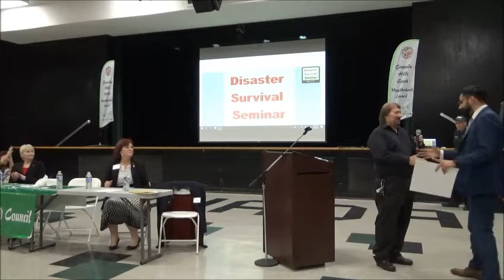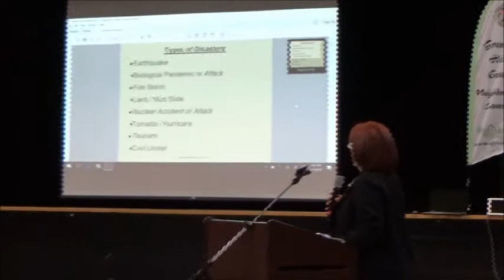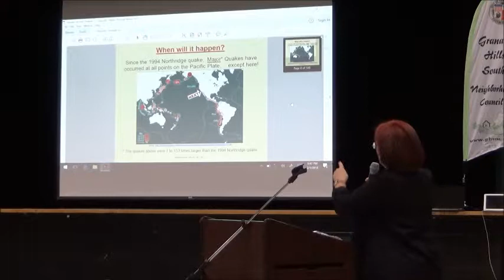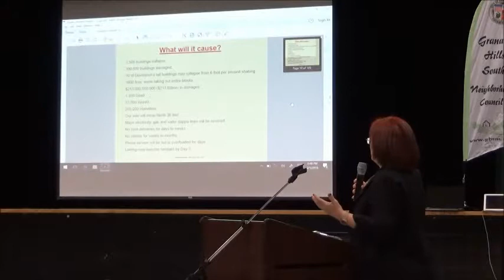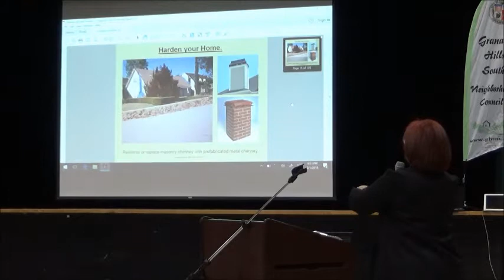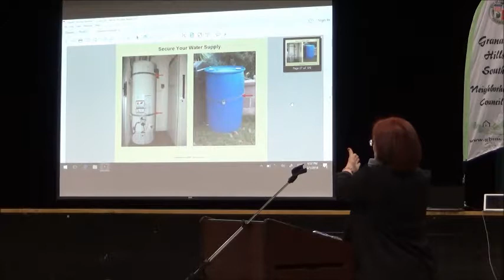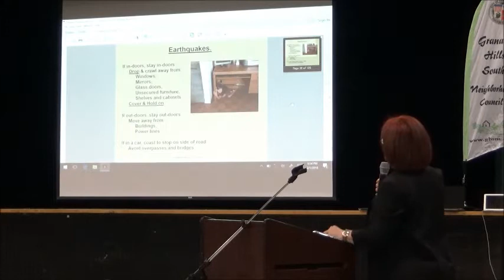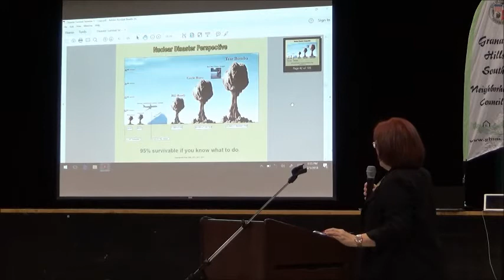GHSNC Disaster Preparedness 2018 03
Disaster Preparedness, Granada Hills, GHSNC, Earthquakes, Earthquake